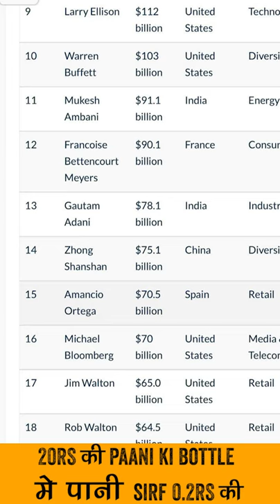20र की paani ki bottle मे पानी sirf 0.2र का | Water Business Reality By Arvindkharra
Water Business Reality